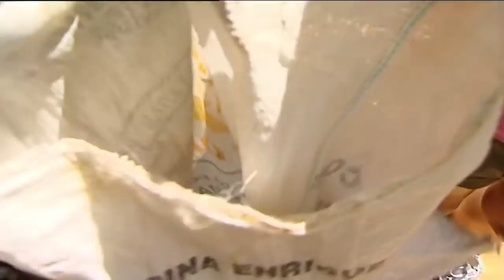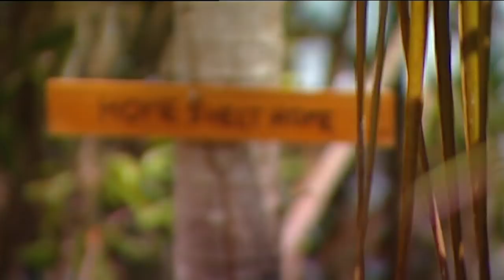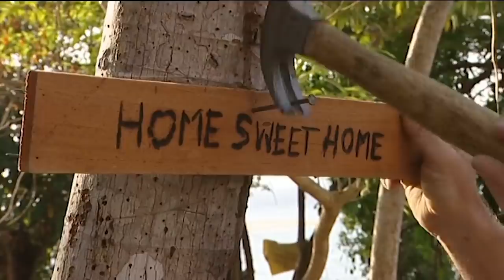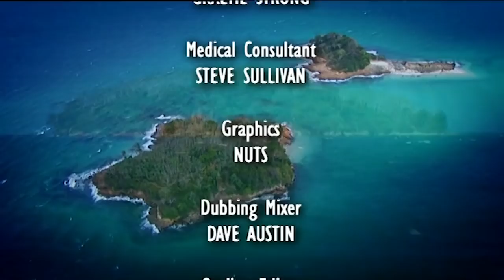Real Families: Busby Family's Survival Challenge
The Busby family leave London and travel 5,000 miles to an island off the coast of Panama for a real life 30-day survival challenge. Will the wild environment help the family reconnect with one another?

The Real Swiss Family Robinson: Families leave their regular lives behind and sample life on a desert island.

Content Licensed by Warner Brothers to Little Dot Studios